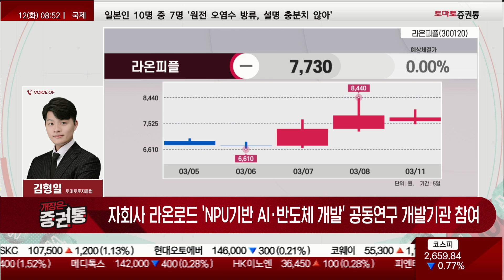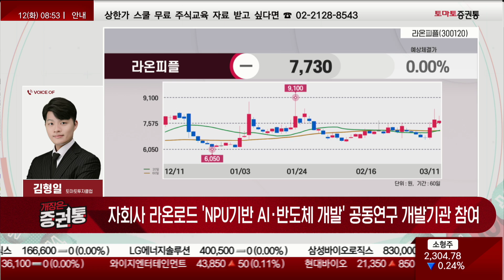엔비디아 GPU 대체자가 없다고? 누가 그래! 획기적인 GPU 사용량 감소 기술, KAIST와 공동연구 개발기관으로 참여하는 '이 종목'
전화 : 김형일(토마토투자클럽)
▶오늘장 3% 종목 : 라온피플(300120)
- 획기적인 GPU 사용량 감소 기술 국산화
- 초저전력 뉴로모픽 AI 반도체...KAIST, 엔비디아보다 625배 효율 ▲
- 자회사 라온로드 'NPU기반 AI·반도체 개발' 공동연구 개발기관 참여

- 개장 시황
- 급등주 분석
📌 나만 알고 싶은🙈 쩜상 시크릿💡
- 이슈 정리
- 테마 분석
- 종목 분석